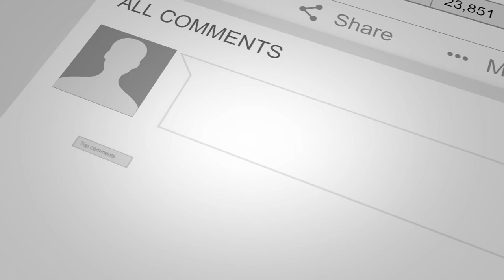Finding Luxury Home Owners That Are Motivated Sellers | Casey Ames & Jay Conner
In this short video, Casey Ames shares his strategies in finding luxury home deals.

Casey Ames is a  Luxury Homebuilder, multi-family Developer, SFH developer. He runs a large wholesale outfit averaging over 100 per year. A mentor and has been in the Real Estate business for 5 years.

Taylor Jene Homes builds high-quality homes and renovated older homes with care and a spirit of revival. No matter if starting from bare land or existing structure, President and founder Casey Ames ponders possibilities, develops and embraces a vision, and delivers excellence with quality and creative design.